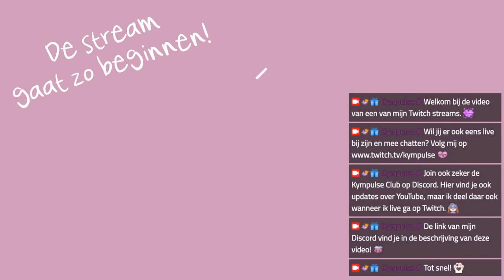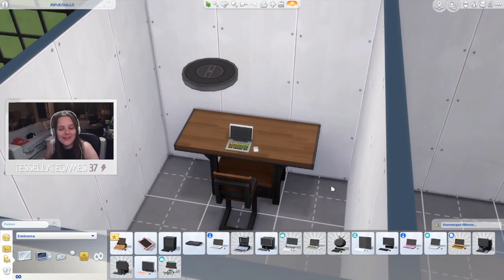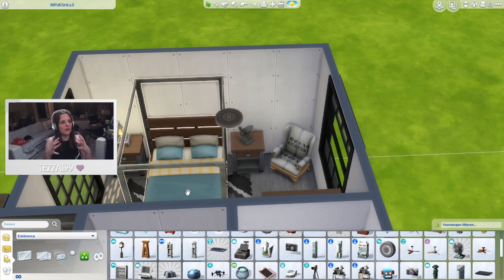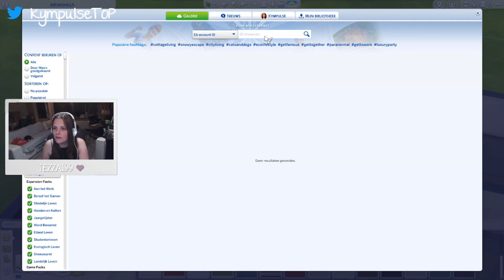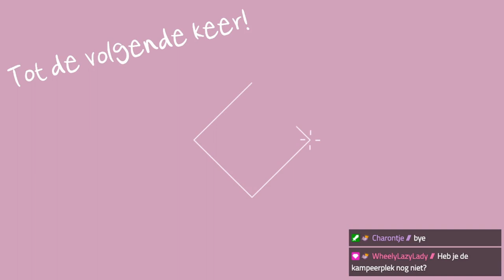MiPuKishell Challenge - Deel 2! 🏠 De Sims 4 ♦ Twitch Livestream ♡ 114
➛Deze stream was live op Twitch op 26 augustus 2021.

Hey Pulsies! In deze bouwstream deed ik mee aan de shell challenge van  MiPuKiGames . 💜 Een industriële look met onder andere de Industriële Loft kit pack.